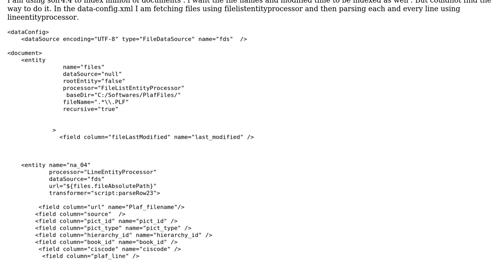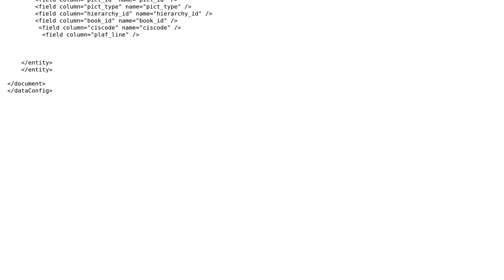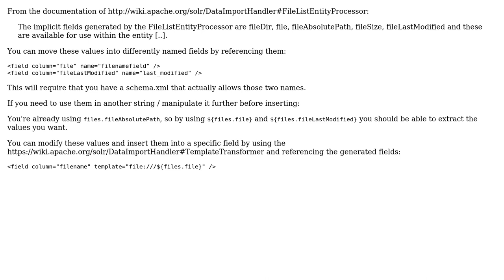Hi I want the file name using filelistentityprocessor and lineentityprocessor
With thanks & praise to God, and with thanks to the many people who have made this project possible! You are responsible for your own actions.